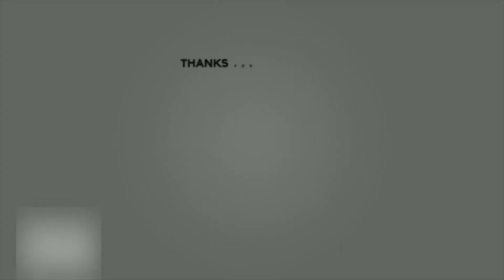A New saree draping style with Chiffon saree. Saree wearing styles.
Hello! Friends, welcome to Indian Fashion, Beauty With Art. In this video today I have come up with a very new saree draping style  with chiffon saree. This style is best suited for girls and young ladies for going to a party. This style will give you a slim and modern look.